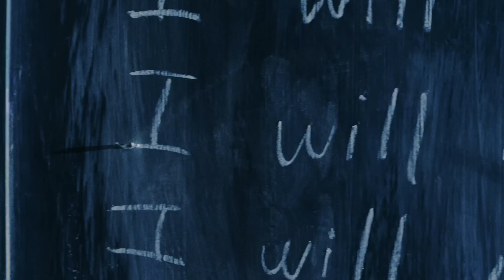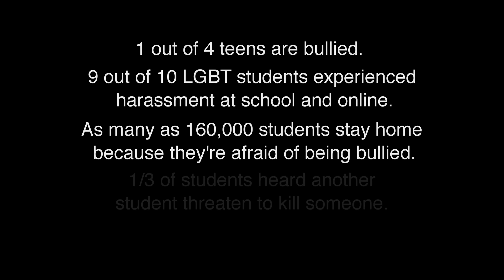Blood on the Dance Floor - "Rise and Shine" (official music video)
The Anthem of the Outcast EP out now!

and all Hot Topic stores.

Get "Hell on Heels (Givin' In To Sin)" [Feat. New Years Day] on iTunes available now

"Rise & Shine!"
(feat. Deuce)

Rain Rain won't go away
Cloud on my head every single day
This pain pain goes right inside
Breaking me down till' I just cry

Little Bully wants to play
Hits me every single day
Pain, pain go right inside
Guess I'll just have to let it slide

Drain drain all my life
Why can't I just stop this strife

Beat on another kid
But not on me

These games games that you play
Eventually I'll get up and say
No, no not this time
I'm taking back what is mine

[The Reverend Dr. Martin Luther King Jr.:]
"With this faith
We will be able to transform the jangling discords
Of our nation into a beautiful symphony
Of brotherhood.
With this faith
We will be able to work together,
To pray together,
To struggle together,
To go to jail together,
To stand up for freedom together,
Knowing that we will be able
To sing with new meaning."

Stand up
And take what's mine
Insecurities
Is what you're trying to hide
I don't care
For the things that you say
I know that you're just one step away
From breaking down
Pick yourself up off the ground
I know that you are better than this

To rise up
With darkness we'll still shine
Idolized and Despised
Wrong or right
We'll make it through to the other side